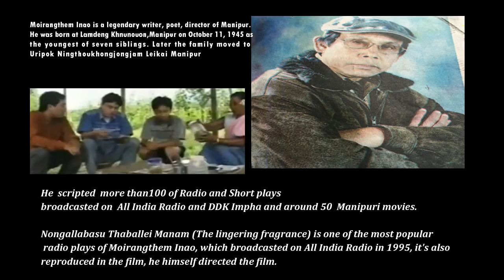Moirangthem Inao's Masterpiece ''Nongallabasu Thaballei Manam (The lingering fragrance)''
scriptwriter manipur artists
Ningthoukhongjongjam Medhajeet is also a legendary voice artist,writer, song writer of  Manipur. Yambung voice in Nongallabasu Thaballei Manam  which has made him a  household name in Manipur.

Nongallabasu Thaballei Manam(2005)
Producer: Monasi
Scripts and direction: Moirangthem Inao
Language:Manipuri
Cast: Nityabi, Gaitri, Pritam, Manda, Dhanamanjuri, Homeshori, Ibomcha, Ronita, Narmada, Haridas, James, Indira and Romi

Courtesy:Moirangthem Inao
Footages:
Tomtv
Finding the voice
Manipurclips